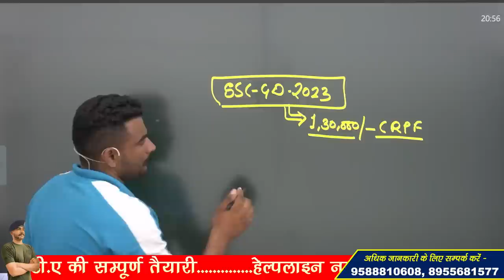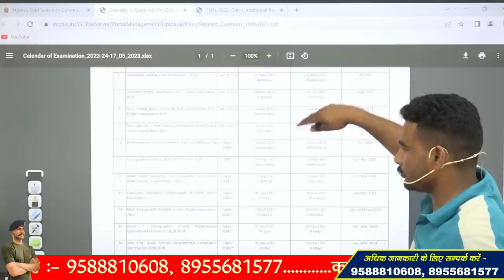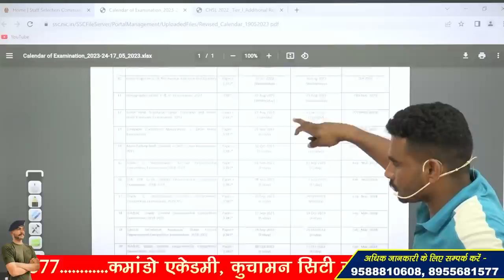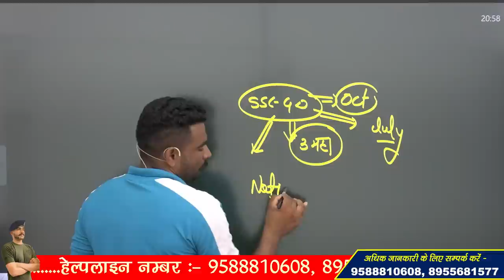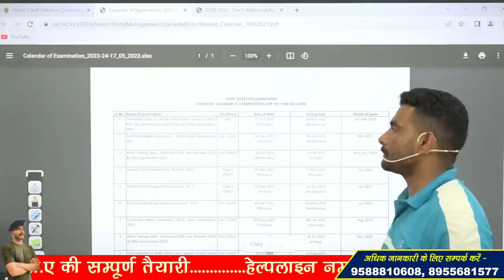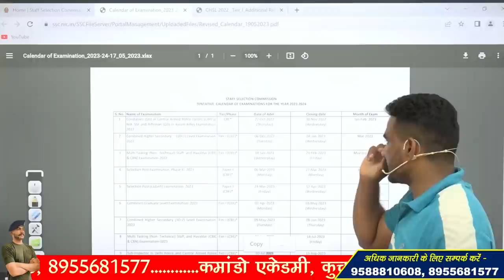SSC GD NEW VACANCY 2023 !! कब आएगी नई भर्ती ?